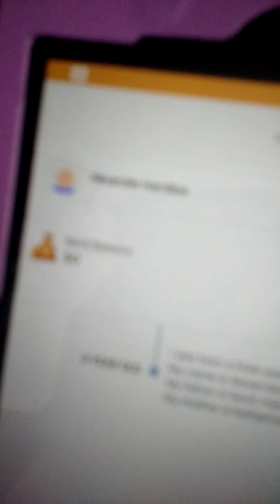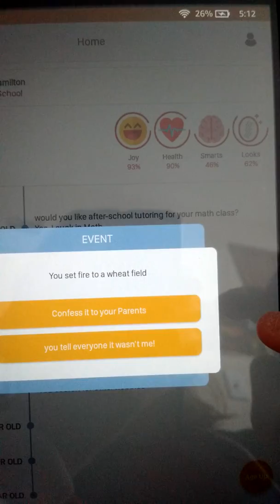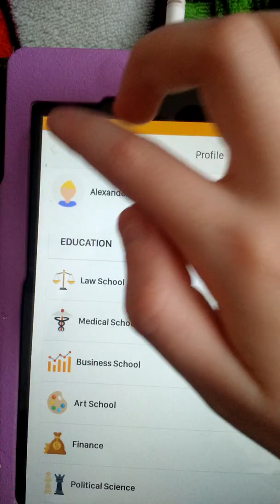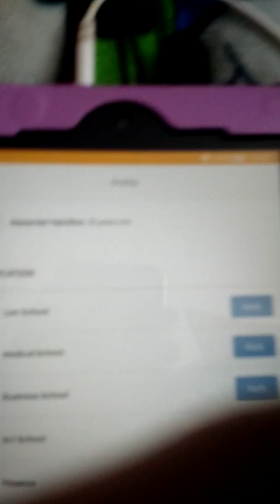(bitlife rip off) Alexander Hamilton is reincarnated